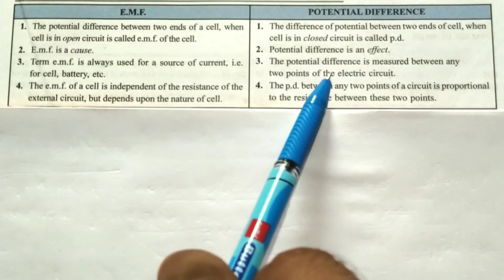Internal resistance of a cell | Current electricity lecture 6 | class 12th physics| vkc classes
Internal resistance of a cell Current electricity lecture 6 class 12th physics
Cell,
EMF of a cell,
TPD of a cell,
electromotive force,
electromotive cell,
difference between EMF and TPD,